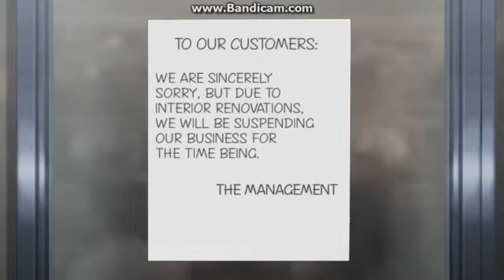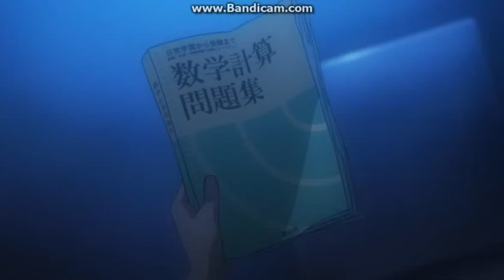Toaru Majutsu no Index - "Such misfortune" Compilation